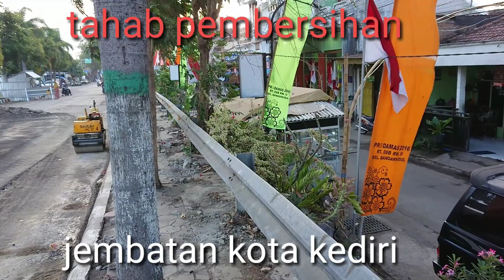Proyek Jembatan Kota Kediri Berakhir di HUT RI 78